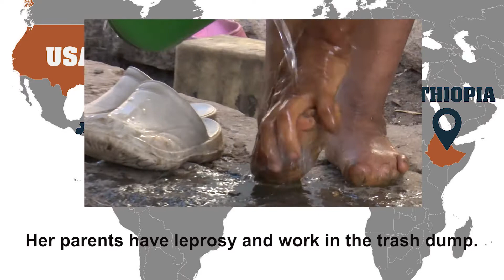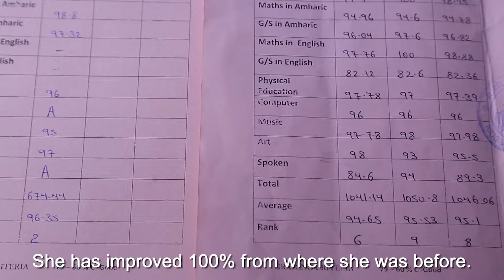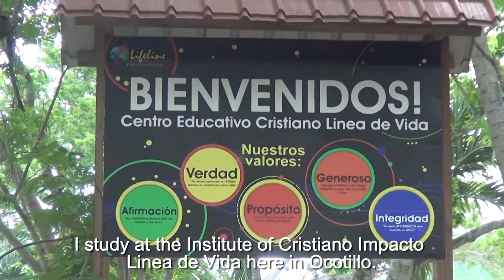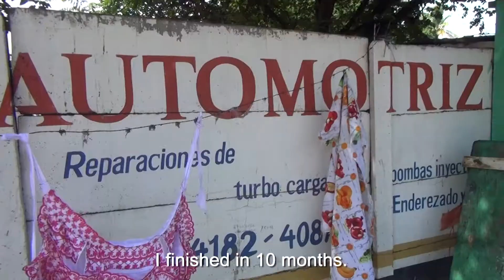An Update from Our Step by Step Scholarship Students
In this video, we check in with four students in the Step by Step scholarship program a year after their original video profiles were made.